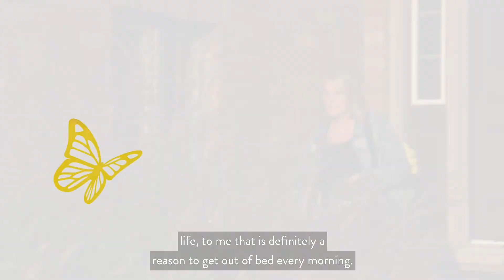FreeStyle Diabetes Nurse Heroes: Amy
Everyone has a different journey with diabetes, and NurseHeroes like Amy are here to boldly advocate every step of the way. It's proof that caring, committed individuals really can change the world. Canada WorldDiabetesDay​